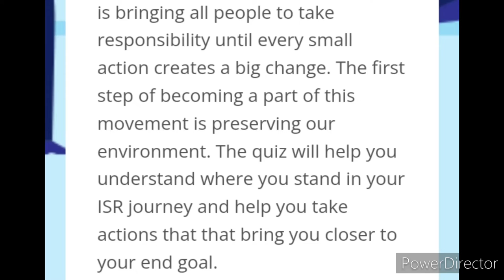QUIZ COMPETITION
Awareness Quiz on Preserving our Environment

Organizer: Individual Social Responsibility (ISR)

This Individual Social Responsibility (ISR) Quiz will help you evaluate how your day-to-day actions affect the world from an environmental perspective. Individual Social Responsibility (ISR) as an individual’s commitment to enact positive change through their own conduct which in turn enhances the quality of life for all human beings and the environment, and the ISR Movement is bringing all people to take responsibility until every small action creates a big change. The first step of becoming a part of this movement is preserving our environment. The quiz will help you understand where you stand in your ISR journey and help you take actions that that bring you closer to your end goal.

3 Best A4 size Drawing books set in affordable amount